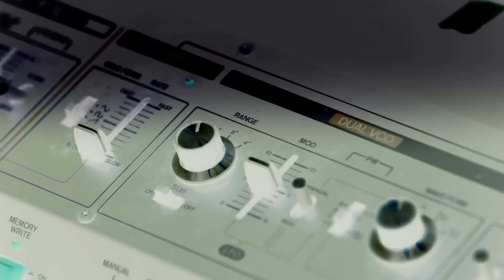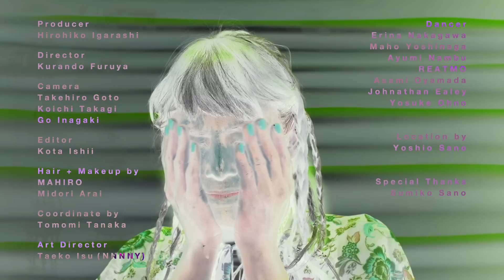マイカ・ルブテ（MAIKA LOUBTÉ） “FEEL”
「Buffalo Daughter」大野由美子によるプロデュース楽曲。8月24日に配信リリースされるニューアルバム「Le Zip」収録曲である本作のMVは、全編ネガポジ反転した映像になっており、きらびやかなクラブでのシーンと、自然の中でのシーンが交差する幻想的な映像になっている。

クレジット：
Producer
Hirohiko Igarashi(lute)

Director
Kurando Furuya

Camera
Takehiro Goto
Koichi Takagi
Go Inagaki

Editor
Kota Ishii

Hair + Make up by
MAHIRO
Midori Arai

Coordinate by
Tomomi Tanaka

Art Director
Taeko Isu（NNNNY）

Dancer
Erina Nakagawa
Maho Yoshinaga
Ayumi Nambu
REATMO
Asami Oyamada
Johnathan Ealey
Yosuke Ohno

Location by
Yoshio Sano

Special Thanks
Sumiko Sano

全表現者のためのデジタルメディアlute／ルーテ
↓各メディアでも情報を発信中↓